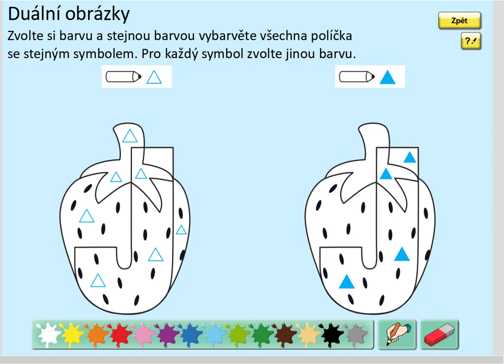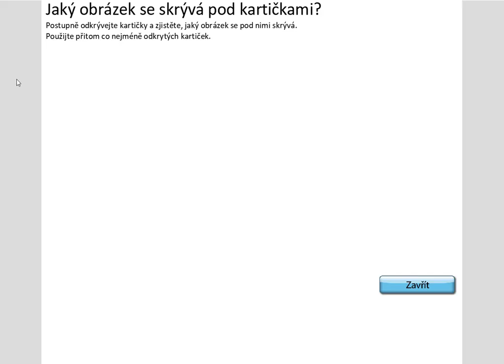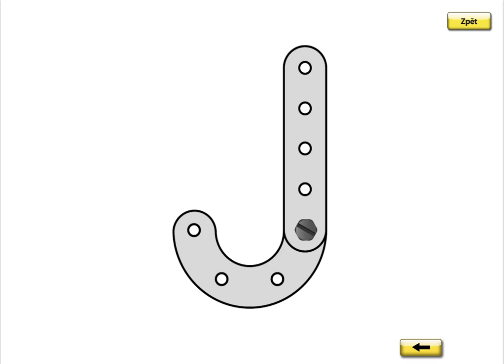Písmeno J (vyvození), SLABIKÁŘ 1, str. 8, cv.1 úvod